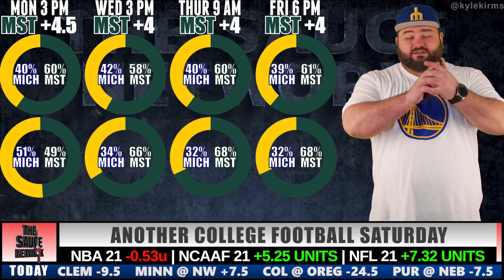Michigan St vs Michigan | Free Week 9 College Football Picks | NCAAF Big Ten Betting | Kyle Kirms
Michigan St vs Michigan | Free Week 9 College Football Picks | NCAAF Big Ten Betting | Kyle Kirms | The Sauce Network

Kyle Kirms, professional handicapper and host of The Sauce Network, shares his free pick for the Michigan Wolverines @ Michigan State Spartans game Saturday, October 30th, 2021.

@network_sauce - Twitter

MICH @ MST

The battle of the Great Lakes. Payton Thorne is developing into a hell of a Big Ten QB. Michigan is gonna have its hands full trying to account for the deep ball while containing Kenneth Walker. Michigan State's defense should have its hands full as well with the tricky Michigan offense.